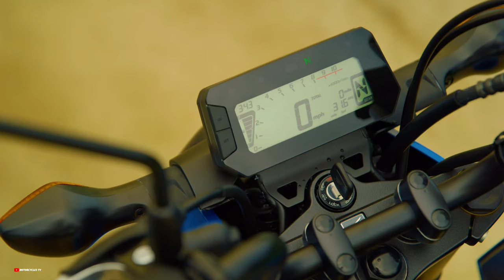New Honda Grom 2025, Released, North America, Europe,